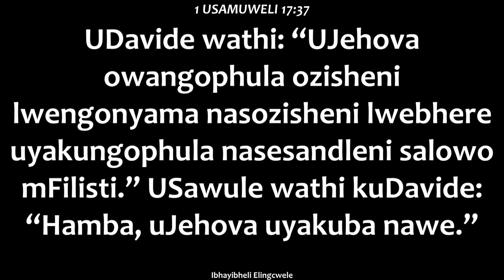Hamba uJehova uyakuba nawe